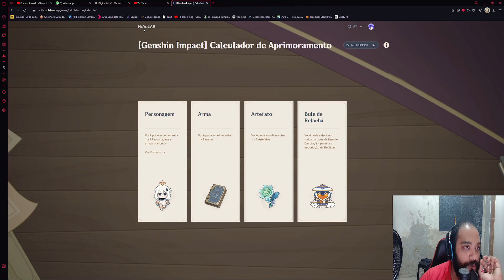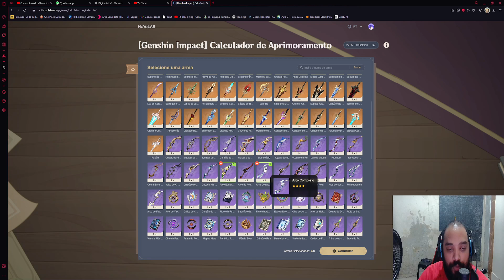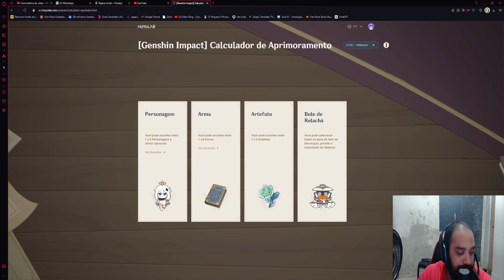CALCULADORA AUTOMÁTICA DE GENSHIN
Olá pessoal! Sejam muito bem-vindos ao meu canal oficial no YouTube. Aqui você encontrará conteúdos incríveis, divertidos e cheios de energia para alegrar o seu dia!

Se você ainda não me conhece, meu nome é Helickson e sou um criador de conteúdo apaixonado por games e entretenimento. Estou sempre em busca de trazer o melhor para vocês, seja através das minhas lives na Twitch, dos vídeos aqui no YouTube ou das minhas aventuras no TikTok e Instagram.

Para conferir minha live na Twitch, basta acessar o Lá, você poderá acompanhar minhas transmissões ao vivo, interagir comigo e se divertir muito com os games que estou jogando.

Se preferir conferir meus vídeos no YouTube, é só clicar Tenho um conteúdo variado, com gameplays, vlogs, desafios e muito mais. Tenho certeza de que você encontrará algo que goste!

e no Instagram  @helickson
para ficar por dentro de todas as novidades, bastidores e momentos divertidos do meu dia a dia.
CANAL DE CORTES OFICIAL: @CortesdoHelicksonOFICIAL

Obrigado por fazer parte dessa comunidade incrível e espero te ver em todos os lugares! Divirta-se e até o próximo vídeo!